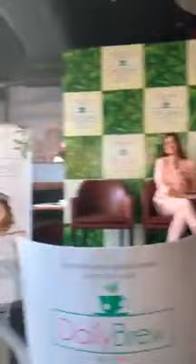Dia mirza | dia mirza hot | sophie chaudhary